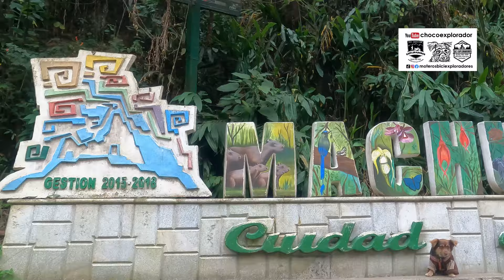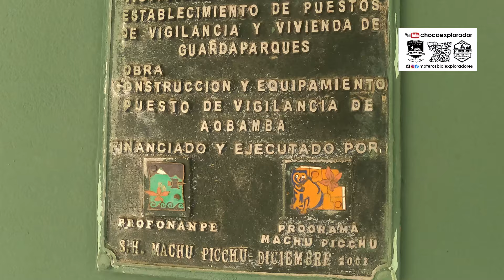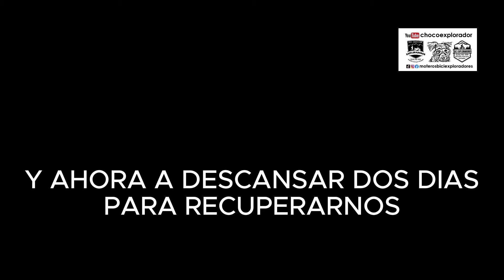LA RUTA IDEAL PARA IR Y VOLVER A MACHUPICHU, POR LA HIDROELECTRICA, , PERU, julio 2024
CUANDO REALIAZAMOS EL REGRESO A LA LOCALIDAD DE OLLANTAYTAMBO, NOS PERCATAMOS DEL ERROR TAN GARRAFAL, QUE HABIAMOS COMETIDO POR UNA MALA INFORMACION DE UN SEÑOR, QUE NOS DIO UNA MALA INFORMACION, PERO BUENO, ESTAMOS DE AVENTURA, Y EN SU MOMENTO SE RECORDARA. COMO UNA. ANECDOTA DE TERAVESIA .
YOUTUBE. CHOCOEXPLORADOR
FACEBOOK. MOTEROSBICIEXPLORADORES
INSTAGRAN. MOTEROSBICIEXPLORADORES
TIKTOK. MOTEROSBICIEXPLORADORES